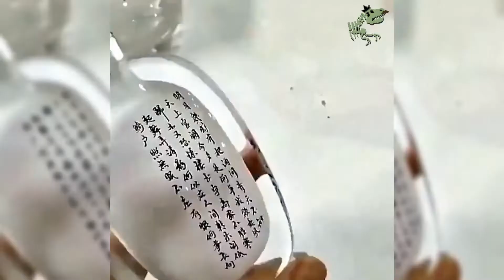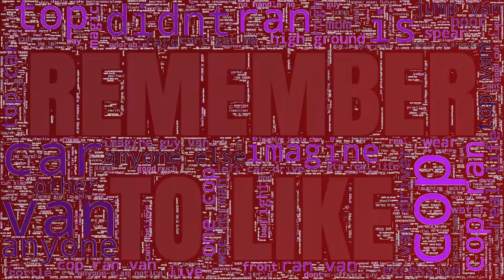Exclusive Only Asian Things, Funny Ever Videos, 8 {Amazing Wow} {Latest Funny} Funny Moments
By popular demand more Amazing Wow Compilation - Funny Asia.

Top Just Cute Cute Cute, Lol All Comp, 57 {Try Not To Smile} {Love Precious} Best Cute Video

Amazing Only in Asia, Lol Best Of Videos, 16 {Epic Lol} {I Want Laugh} Latest Funniest Video

The Song is Sunne Sunne by GLASWING

Liscence Code = QVDGJIU5YK5R7WZV

A friend is the someone who knows all about you, and still likes you.